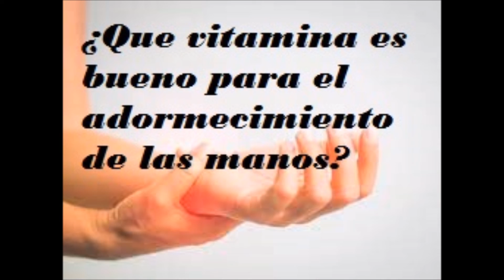¿Que vitamina es bueno para el adormecimiento de las manos ?-sañlud para la gente de mi tierra